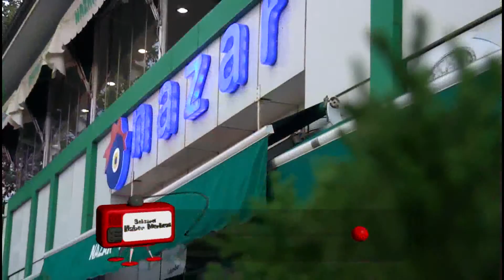Nazar & Pide & Kebap & İskender Salonu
Nazar & Pide & Kebap & İskender Salonu hakkında bilgi sahibi olmak için videoyu inceleyebilirsiniz